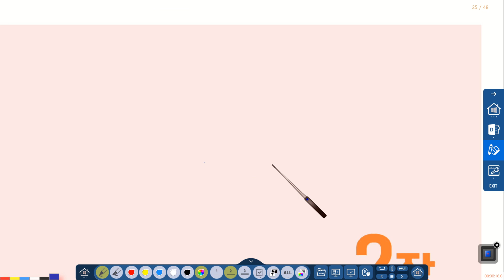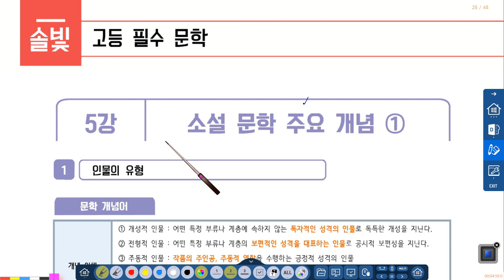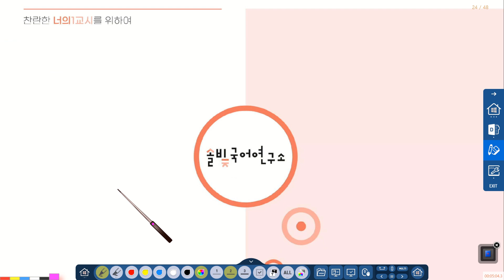0128_3강_고1 국기훈 문학 소설이론 강의_이청화t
0128_3강_고1 국기훈 문학 소설이론 강의_이청화t